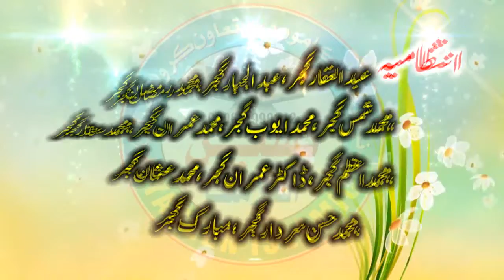Molana Qari Hanif Aajiz Sahib Ka Beta Aj Fsd Me Cha Gay. New Naat Sharif 2022 ...